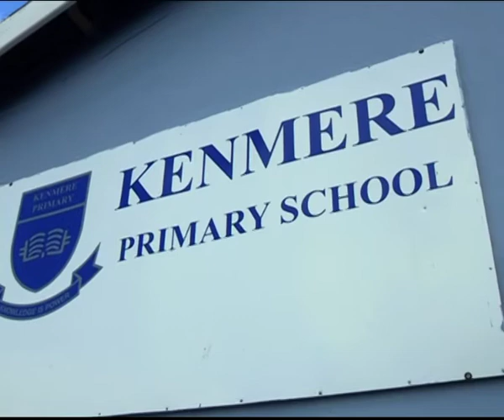Young Achiever: Young Figure Skater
The Inter-Provincial Figure Skating Championships will be held in The Mother City, starting today and finishing on Sunday. One of the competitors in the competition is a 10 year-old girl who was ranked as the number one girls juvenile free skater at the South African National Championships held earlier this year. We were fortunate to meet up this starlet, as our Expresso Young Achiever.